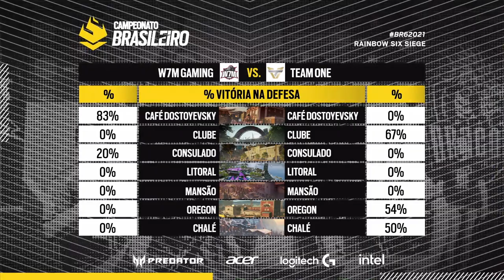[BR-PT] W7M vs oNe @Oregon | W7M Gaming vs Team oNe eSports | Brasileirão 2021 (4 April 2021)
Match between W7M Gaming vs Team oNe eSports during Brasileirão 2021.